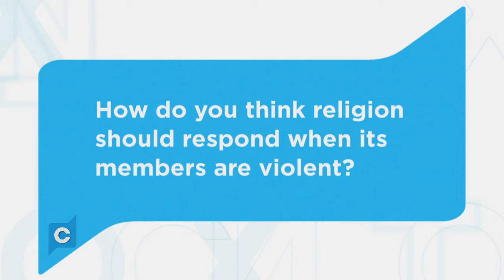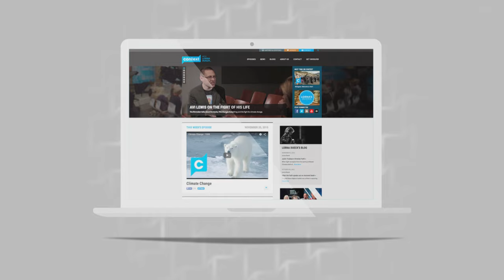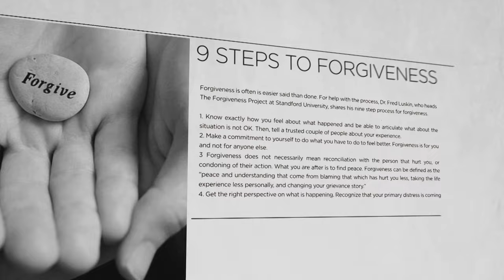Religion and Violence - 1531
9/11—The Paris Attacks—Brussels. We live in a violent time. Is religion responsible for the violence and the threats? We take up that question next.